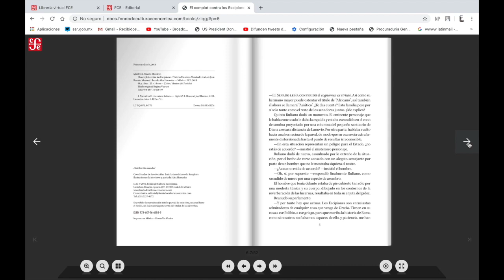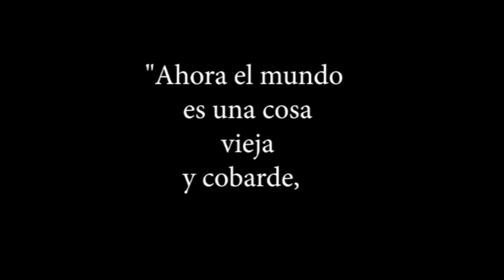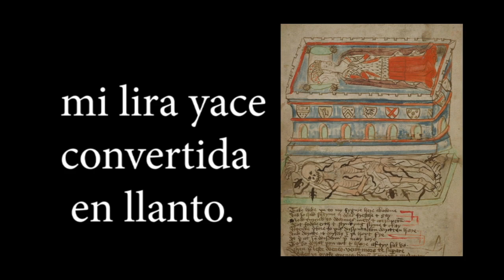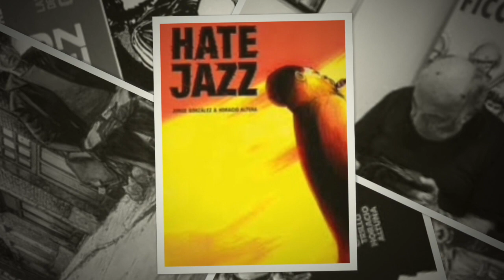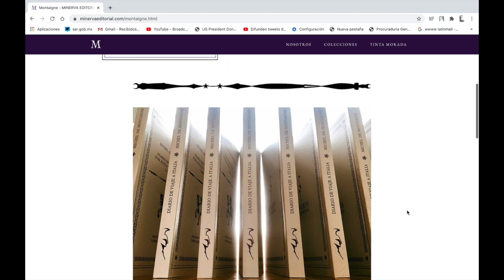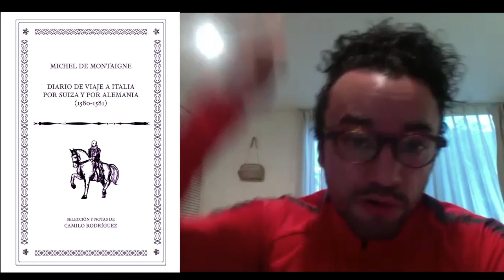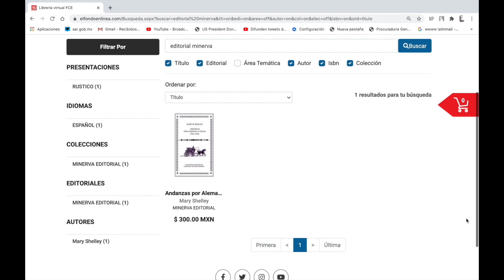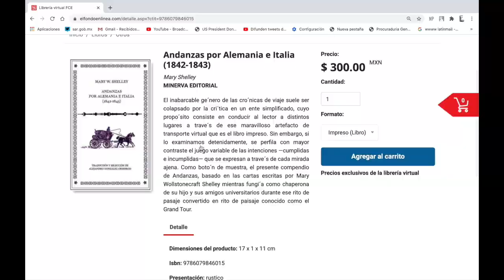Desde el Fondo Ep.73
Entrevistamos a Valerio Massimo Manfredi el arqueólogo novelista y a Horacio Altuna, uno de los novelistas gráficos mas reconocidos; Eduardo Monteverde presenta un video sobre la Peste Negra, la Editorial Minerva se incorpora a nuestra tienda virtual y lectura gratuita para esta semana.